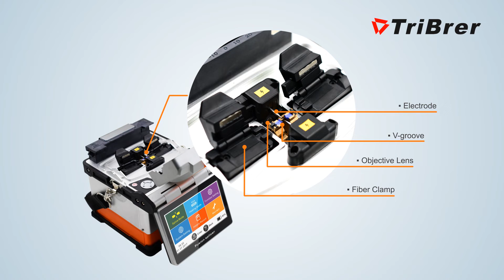lemon 3 video